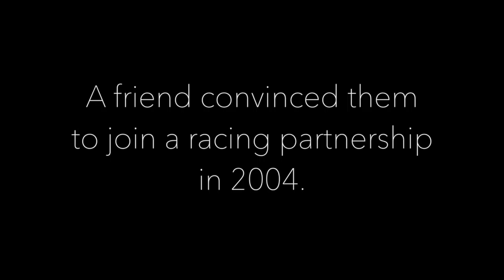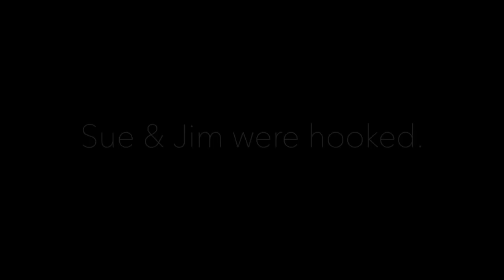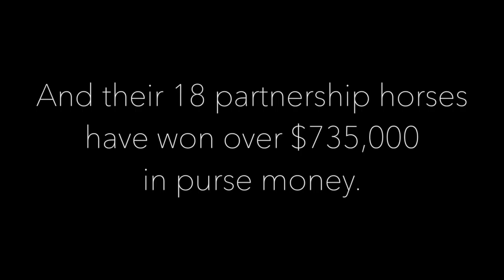What It's Like to Win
A great candid video highlighting the thrill of the win that hooked Sue and Jim Meyer to Arabian horse racing for life.